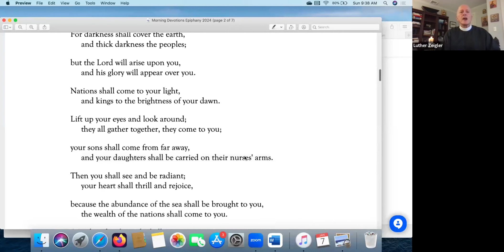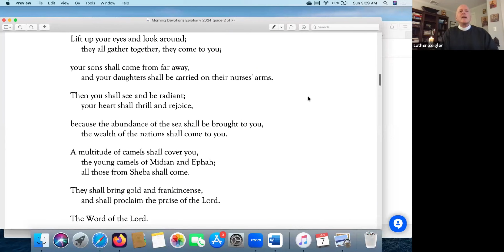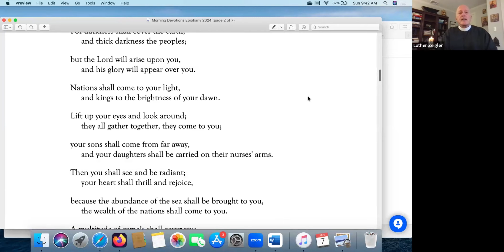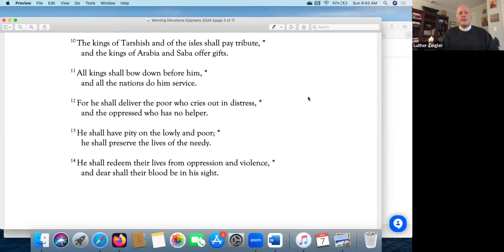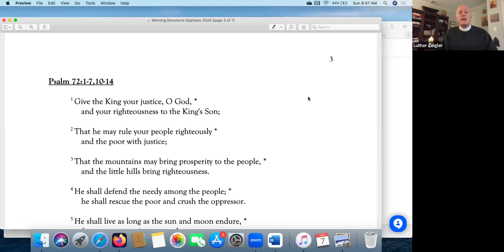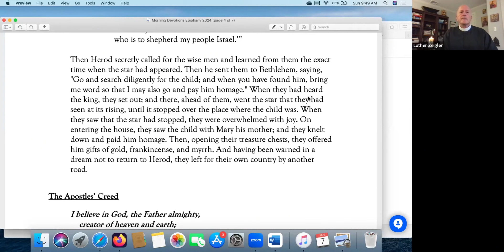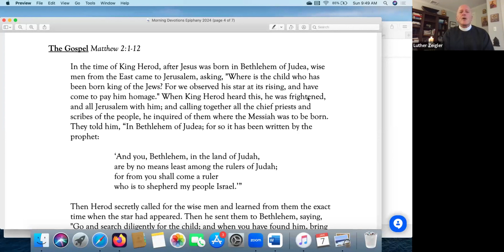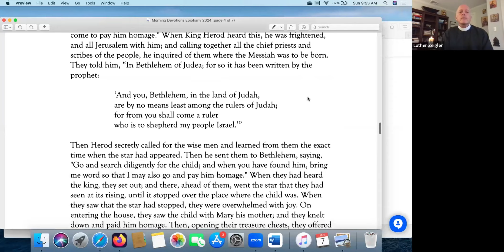January 7, 2024 Readings and Gospel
Or find us wherever Podcasts can be found, such as Apple Podcasts and Overcast.
Holy Trinity is a community of people who have been drawn together by grace, love, service, and mission in Newington, New Hampshire. We are a people who believe in the Good News of God Come Near and reflect that by welcoming, affirming, and loving.